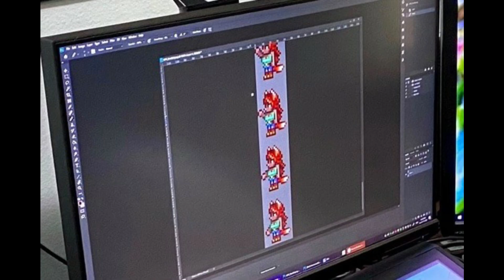Todo lo que sabemos de Terraria Journey's End | Terraria 1.4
Holaaaa, el dia de hoy les hablo sobre Terraria Jorney's End, que me tiene mega hypeado por parte del estudio de Re-Logic, estoy extremadamente Hypeado, ya saben si me dan amor en este video ayudan muchísimo al canal